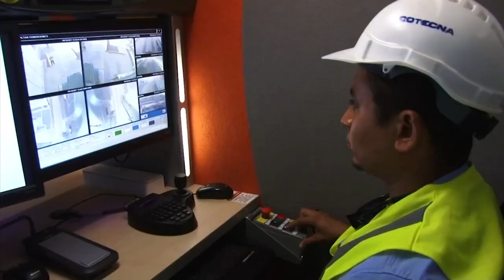Breves Informativas HCH Vespertino